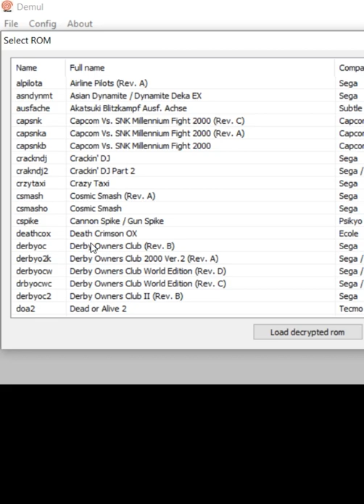Illmatic Envelope Demul582 NAOMI Using Mame Roms, Bios & CHDs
When running games in Demul I keep the windowed mode until I'm sure the controls
are working properly sometimes you need to reconfigure them from analog to digital or vise versa
Usually when you change between Demuls Arcade modes ect.Naomi-Naomi2 Atomiswave Hikaru Cave CV1000 Gaelco
Joystick setup seems good until you switch systems, then you got to mess with it.
[alt]+[enter] to toggle from full screen/windowed
you may need to click back on the Demul window to reengage the joystick input

Demul Joystick & Buttons set up - Push & hold in direction or button till you click the Demul button to set.

Needed .582 as start doesn't work in Demul7
Set up each version of Demul in their own folders!